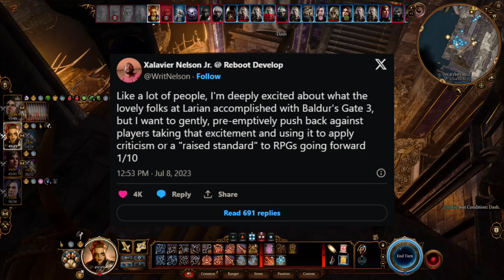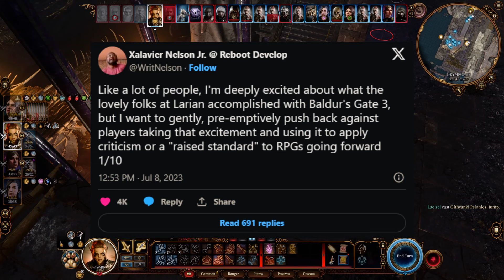Has BG3 Changed The CRPG Genre?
BG3 is done, this we know but will BG3 change the way CPRGs are made and will many of the people who became acquainted with the genre by way of BG3 be open to trying out the more classical styles and forms of RPGs? Will others try to replicate the Larian style and format in future CRPGs or will there be a parting of ways as a new genre, the Larian- RPG or LRPG becomes the thing that most interests people?